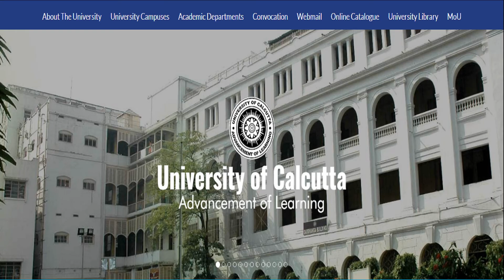National Teacher's Day | September 5 | ദേശീയ അധ്യാപക ദിനം | Sarvepalli Radhakrishnan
സർവേപ്പള്ളി രാധാകൃഷ്ണൻ || ദേശീയ അധ്യാപക ദിനം സെപ്റ്റംബർ 5